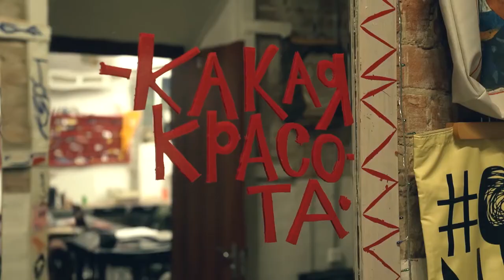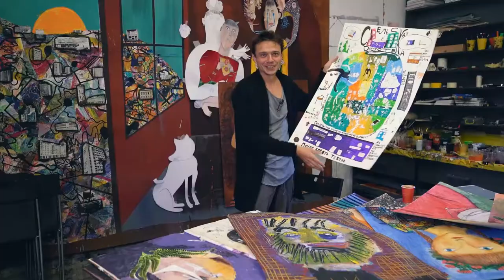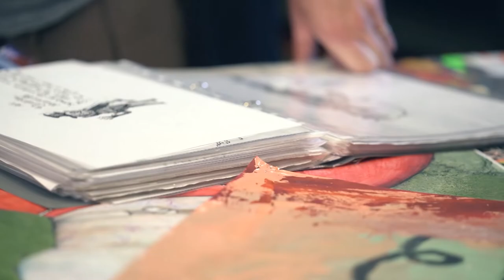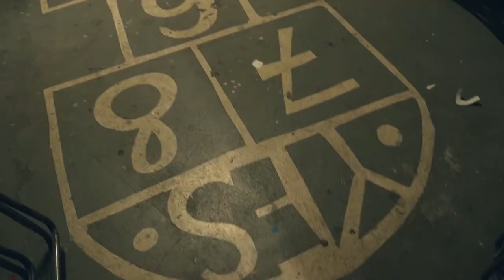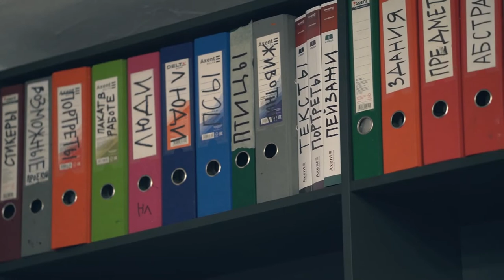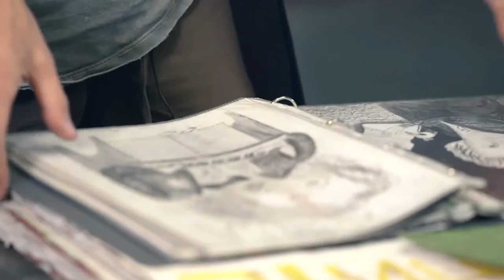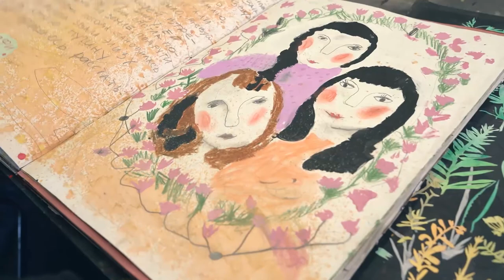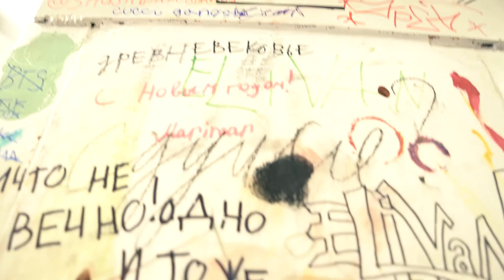Скажи: "Аза Нізі Маза" і стань художником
Художник Микола Коломієць створив унікальну для України, а цілком можливо і для Європи, творчу лабораторію під назвою Aza Nizi Maza де діти проходять підготовку не лише як художники, а й як мислителі, організатори мистецьких процесів. Микола поставив перед собою надскладне завдання: комплексне виховання і творчий розвиток дітей, за допомогою створення особливого середовища, в якому з'єднуються творчі енергії різних вікових груп. Діти вже у дошкільному віці стають повноцінними учасниками сучасного арт-процесу і створюють доволі цікаві твори мистецтва, які виставлялись в таких престижних і важливих закладах як Мистецький Арсенал, Національний художній музей тощо. Заняття в студії не створюють додаткових навантажень на мозок дитини, а швидше звільняють його, дають відпочити. У юного художника є всі умови для вільної творчості, в яких він зуміє, не боячись і не соромлячись, максимально розкритися на шляху пошуку індивідуальної образотворчої мови, (індивідуального образотворчого мислення). Він не придушується шаблонами і помилковими правилами. Дитина ніби грається і водночас з-під її рук виходять дивні малюнки, скульптури, об’єкти. Стіни в студії, від підлоги до стелі, розписані дітьми. Приміщення нагадує храм, куди люди приходять відкрити в собі дивовижні здібності творити мистецтво.